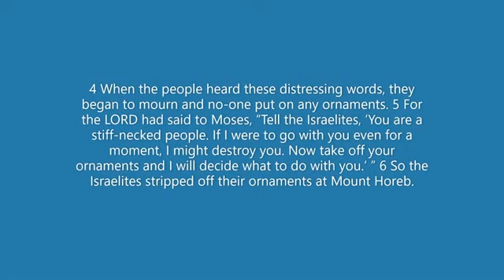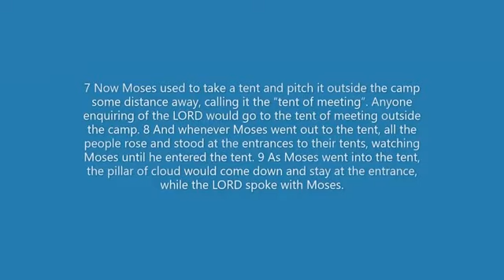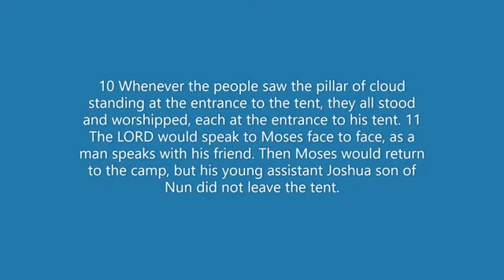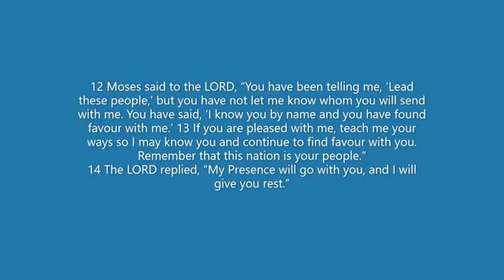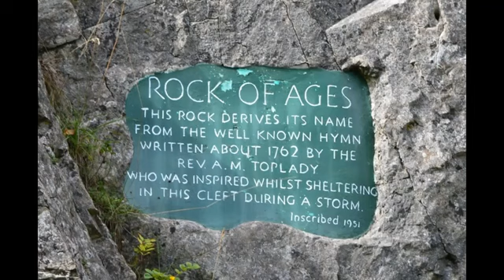Exodus 33.1-23 2nd July